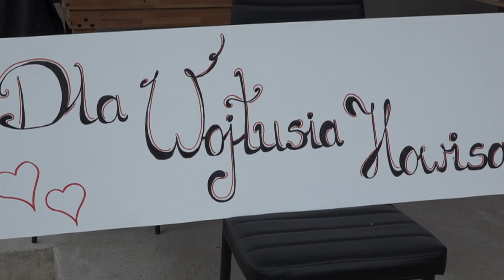Mieszkańcy Torzeńca dla Wojtusia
Ogromnym sercem wykazały się członkinie Koła Gospodyń Wiejskich z Torzeńca, które zaangażowały się w pomoc w zbieraniu pieniędzy dla Wojtka Howisa z Galewic. W ich akcję włączyli się również pozostali mieszkańcy wsi oraz gminy, powiatu, a nawet osoby z ościennych województw.  Oficjalne podsumowanie odbyło się w poniedziałek, 8 czerwca w Torzeńcu. To właśnie tego dnia przed domem pani Emilii Baraniak, która była pomysłodawczyni akcji, można było zobaczyć ponad tonę zebranych nakrętek.